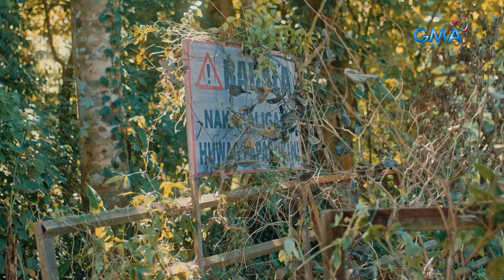Love At First Read: Angelica is in danger! (Episode 19) | Luv Is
Aired (July 6, 2023): Mawawala sa gubat si Angelica (Kyline Alcantara) dahil sa wellness date na inaayos ni Train (Josh Ford) para sa kanila ni Kudos (Mavy Legaspi).

Watch the latest episodes of 'Luv Is: Love At First Read’ weekdays at 5:40 PM on GMA Network, starring Mavy Legaspi, Kyline Alcantara, Therese Malvar, John Ford, Bruce Roeland, Larkin Castor, Pamela Prinster, Mariel Pamintuan